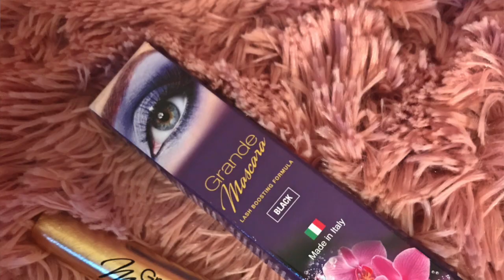Vlog | Mascara and Fashions | Gus the Bull dog | Thanksgiving Family time | Mature Beauty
Vlogging my crazy life, shopping with my mum and getting a hair cut plus prepping for the Thanksgiving. I share some family pics plus you get to meet Gus a ugly fat french bull dog that we love to pieces.

My attempt at a Fashion show for mature woman and my eyelashes.

I review two products and share my thoughts about them. Both products were sent to me free of charge in exchange for my honest review.
TagUnder is a very affordable stylish clothing line that is made in the USA !

Mascara Review- Grande Mascara ~ "I received this product complimentary from Grande Cosmetics . All opinions are 100% my own gifted honestreview octolyfamily".

Mascara and Fashions | Gus the Bull dog | Thanksgiving Family time | Vlogging my Life

My mum's favorite perfume is %20Brand%20-%20Ex_Brand%20TM-_-kw:%20lancome&gclid=EAIaIQobChMIs5nWuqvY1wIVRbjACh1ipwYCEAAYASAAEgIA8vD_BwE

MatureBeauty is a reality with skin care and fitness goals.

For a List of beautiful mature women sharing beauty tips on You Tube check out these lists published by Carol from the Oh Carol Show